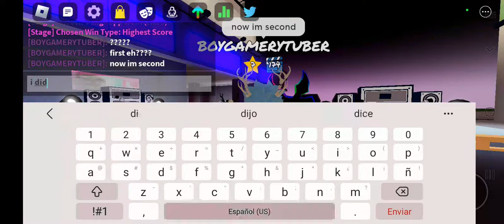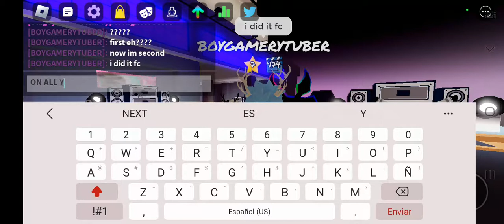Matt uppercut Fc!!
MY POWER OF MOBILE GOES TO 1% IN TOO 50% POWER!!